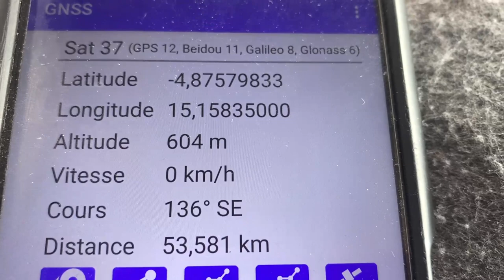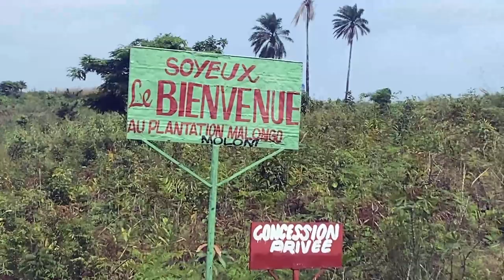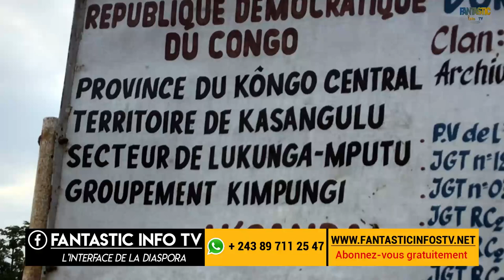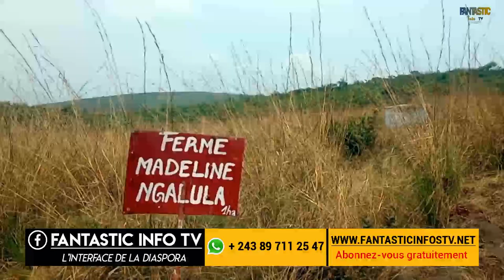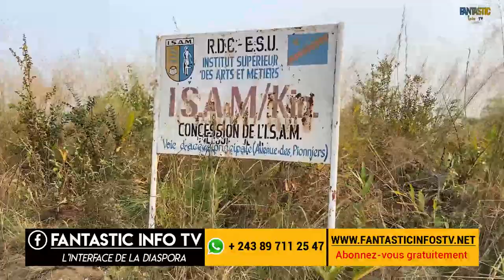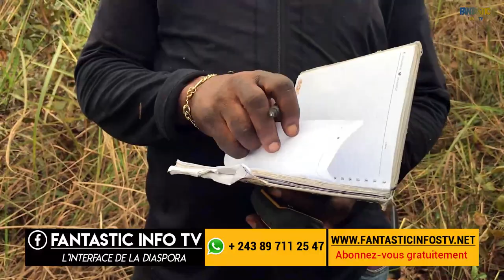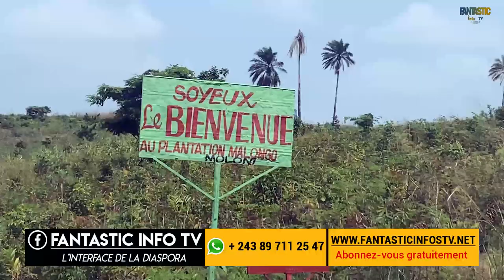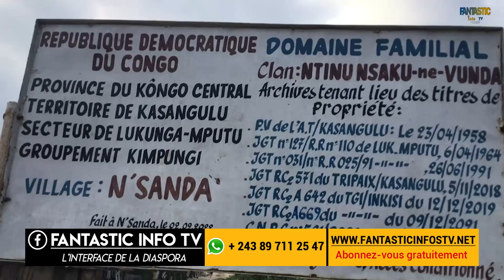SOLUTIONS POUR METTRE FIN AUX PROBLEMES DE CONFLITS DE TERRAINS AGRICOLE